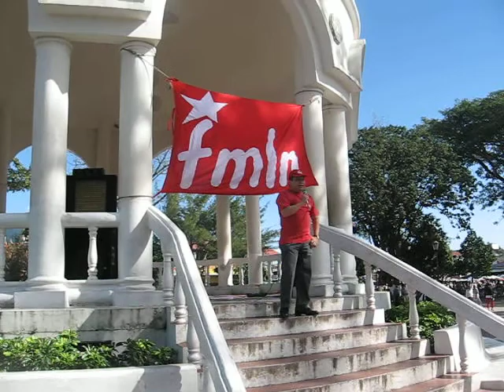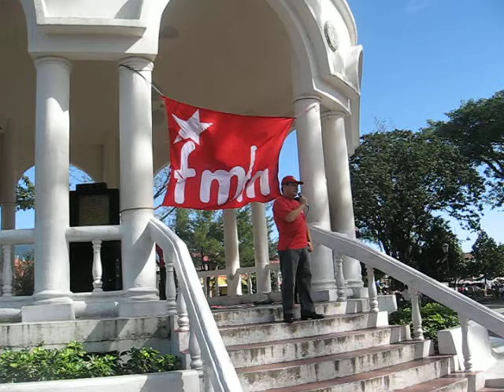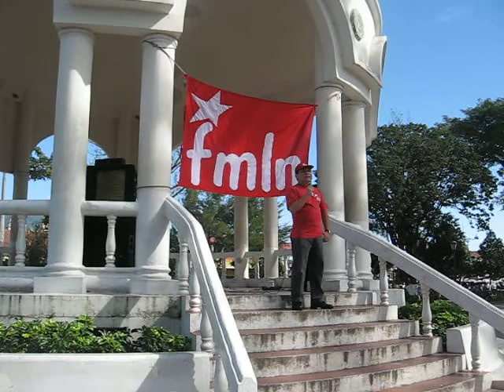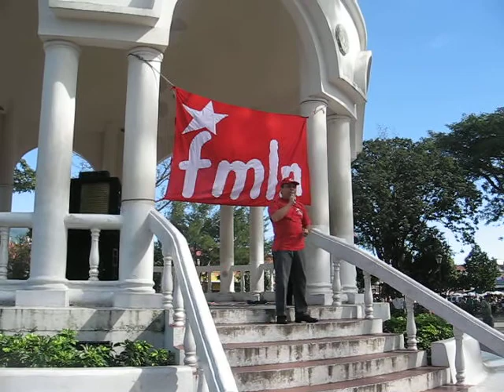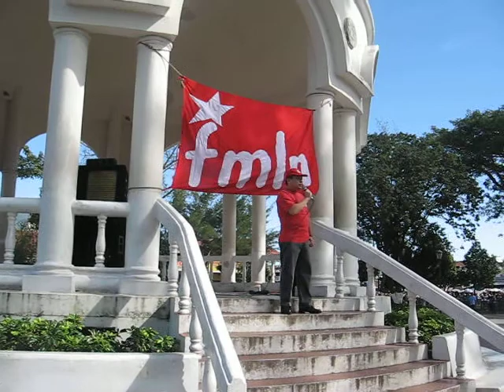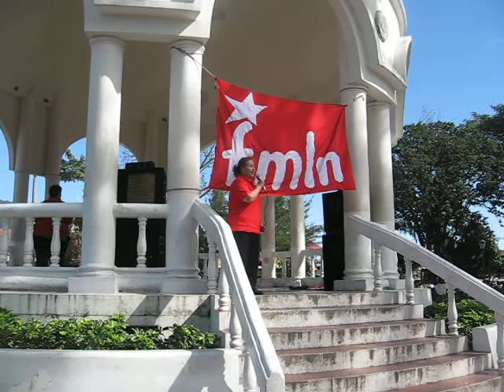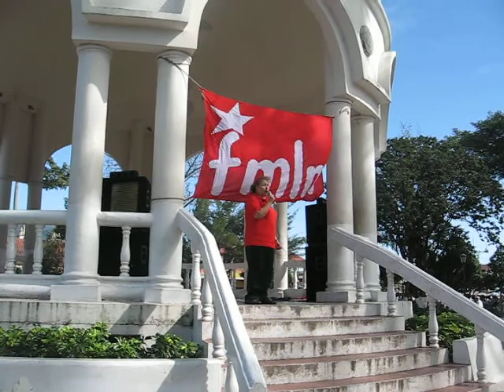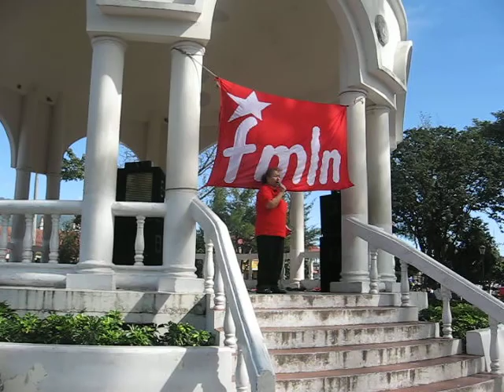29/Noviembre/2009 Primera Tribuna Popular del FMLN en Santa Tecla Pte. 1